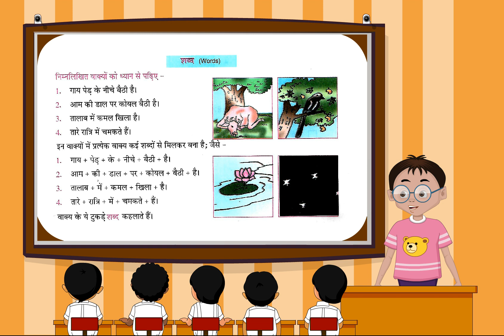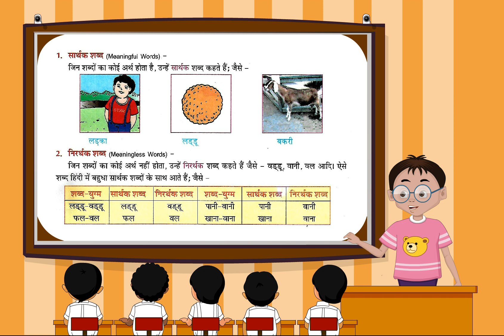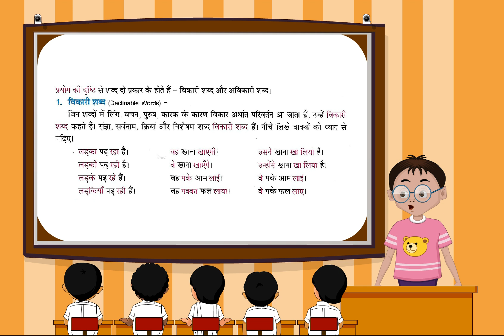vyakaran (Class 3 ch-3)